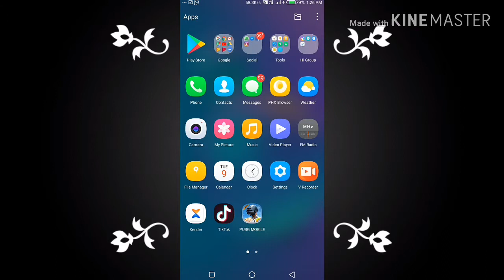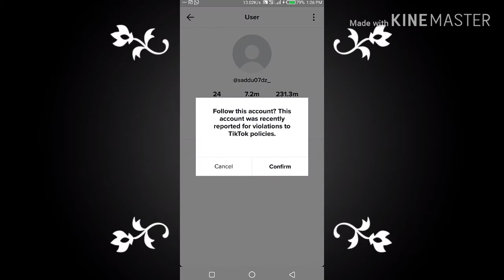Hindus react to team 07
this video is made by my self
So please
Daily interesting videos are here
On my channel
So again

For downloading the videos click on share button and copy the link then after open vidmate and paste link there and download from there